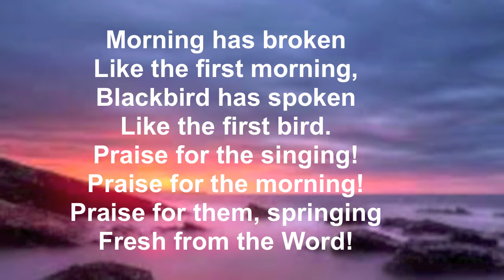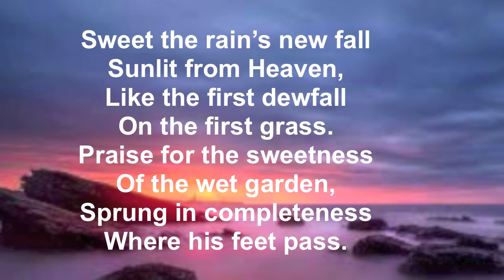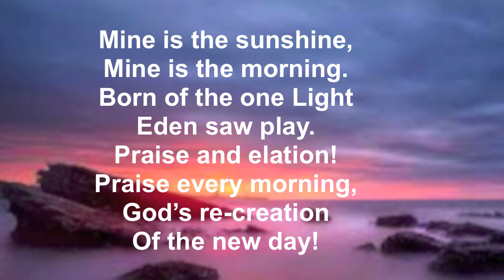Hymn: Morning Has Broken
James Navan - Bass

Rev. Anthony Lamourt - Piano